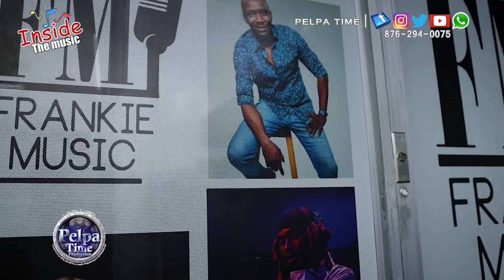Harry Toddler is my blood brother. QRAIG from VOICEMAIL said We started the group with five members